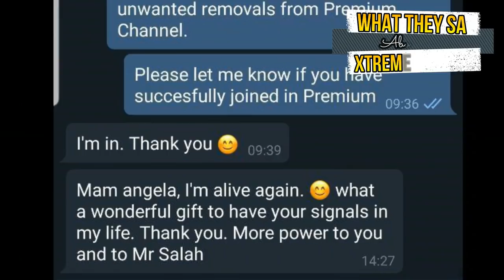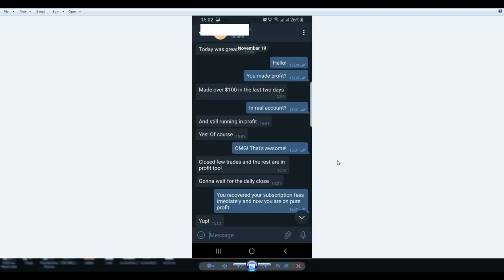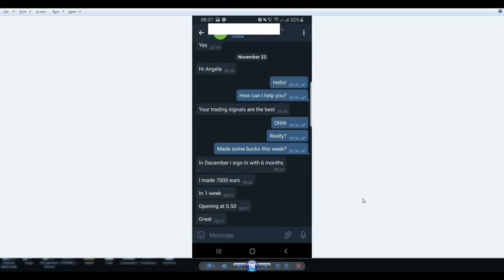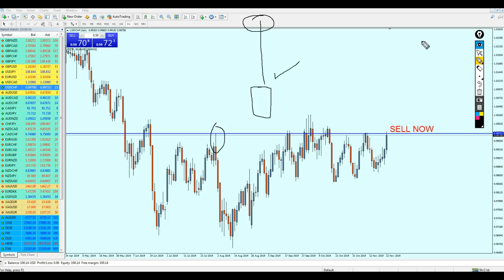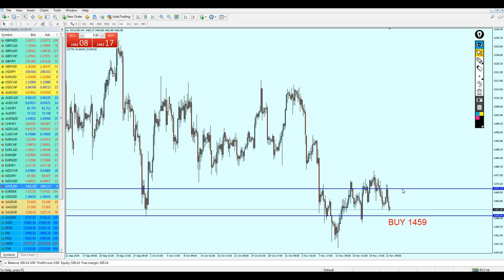Weekly Forex Analysis 25 - 29 Nov